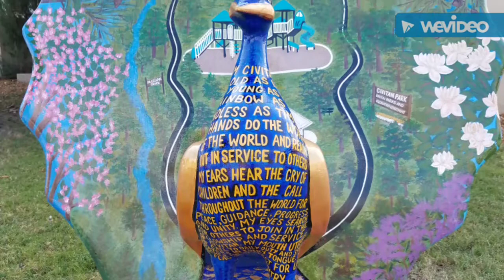The Tipsy Peacock Cocktail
The Tipsy Peacock Cocktail by Dalton Distillery